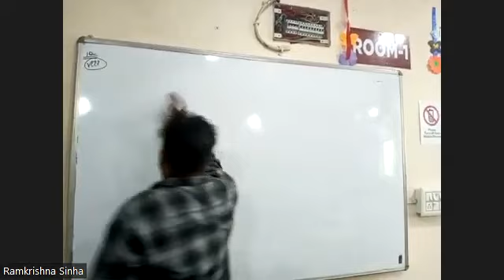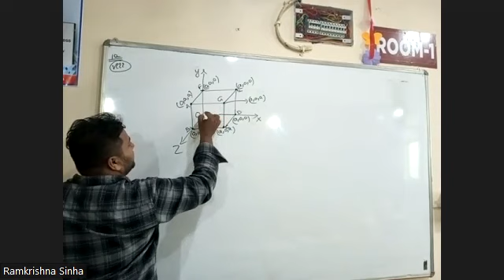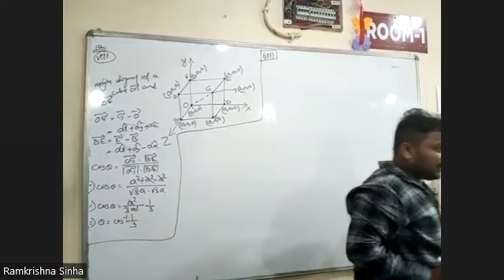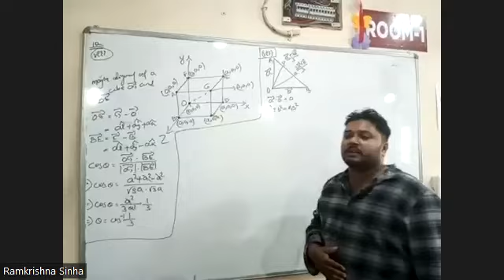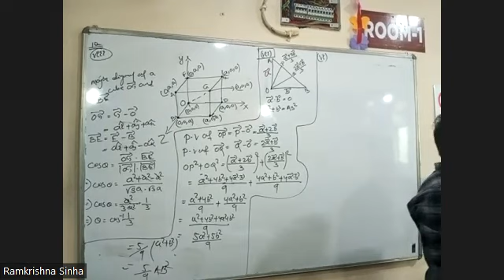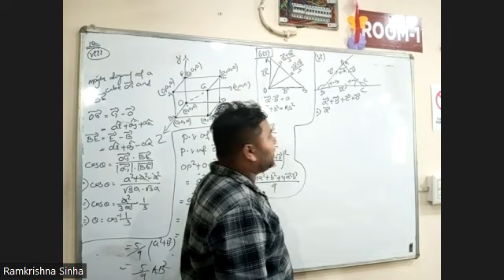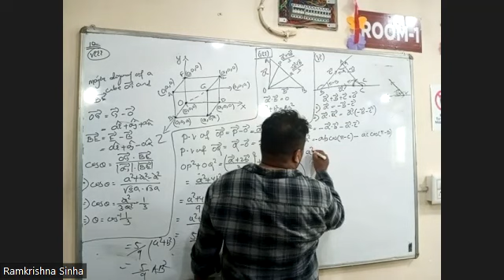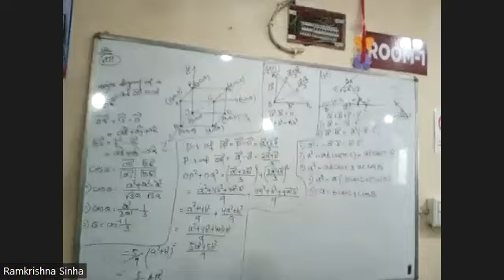MATH PART 2 CHANDAN SIR 28TH APRIL